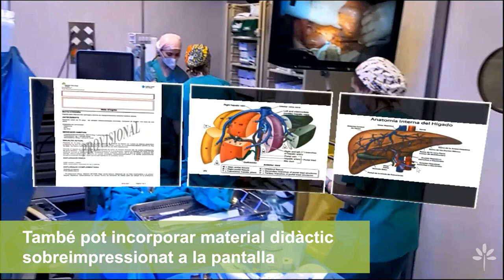Formació a quiròfan amb realitat augmentada pels estudiants universitaris de la UAB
L’Hospital Germans Trias impulsa la formació a quiròfan amb realitat augmentada pels estudiants universitaris de la UAB.

Available: ccMixter